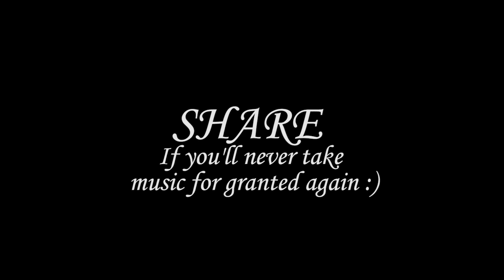Inspirational! Deaf Woman Hears Music For The First Time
Wow. Powerful.